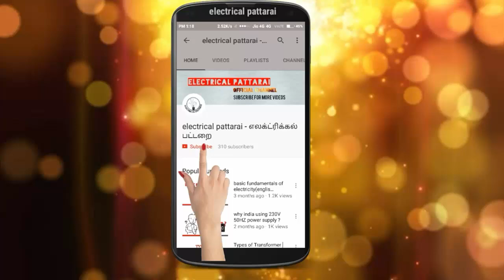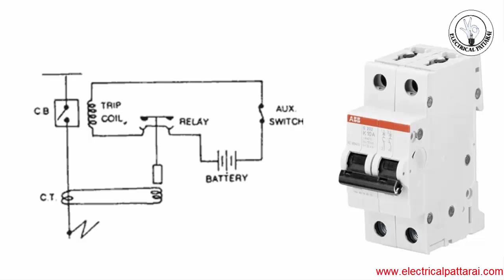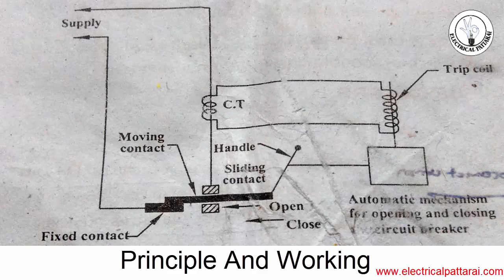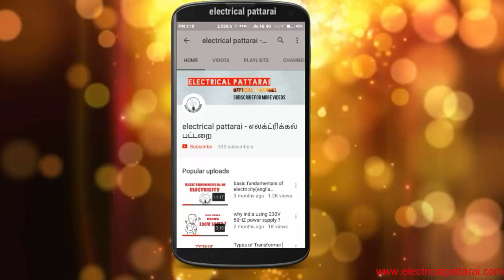Circuit Breaker - அப்டினா என்ன ? | Principle & Working | Explained In Tamil